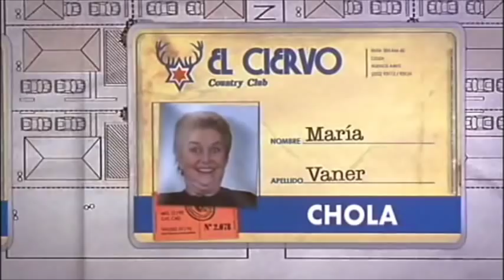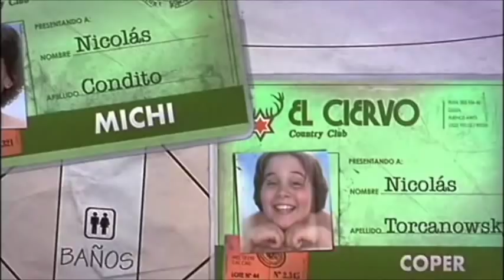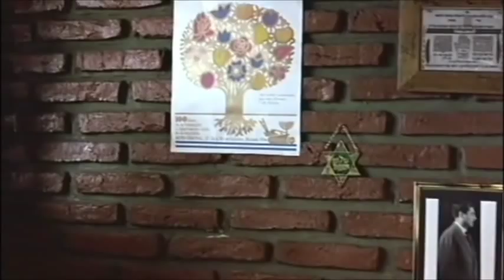Cara de queso - Abuelo mollo [Juan Manuel Tenuta]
Película de Ariel Winograd, mostrando las partes del abuelo mollo para mostrar a través de él la crítica que realiza la película.